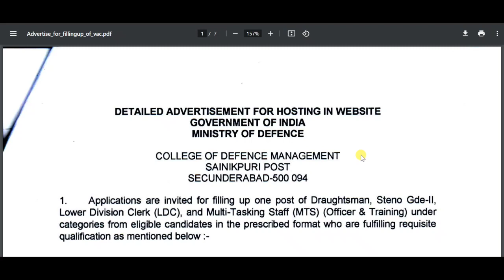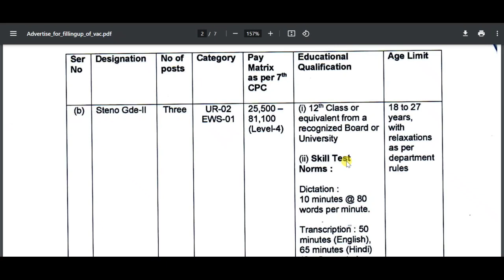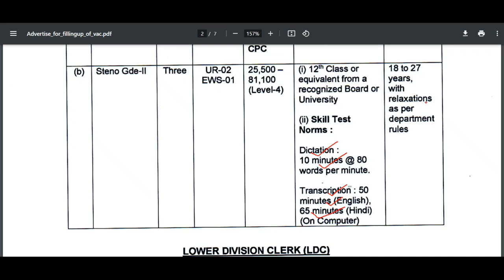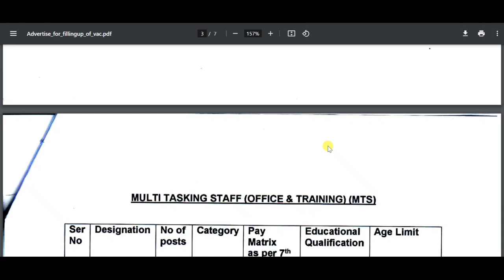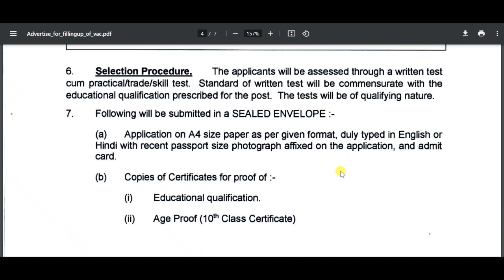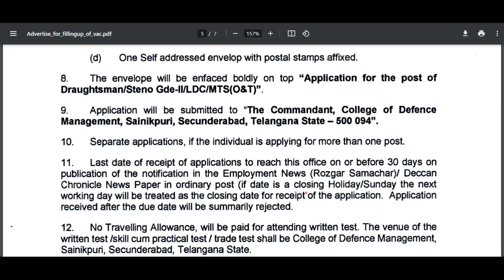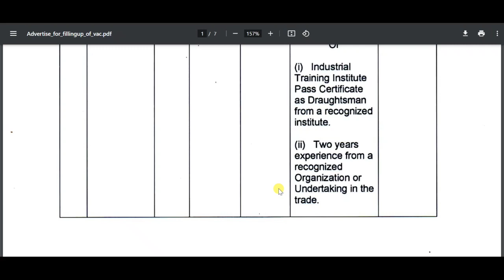College of Defence Secunderabad Group C Offline Form 2023 | 10th Pass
Indian Army has released a recent vacancy for the recruitment of Steno, LDC, MTS & Draughtsman 13 posts. Interested candidates download notification & application form below the link